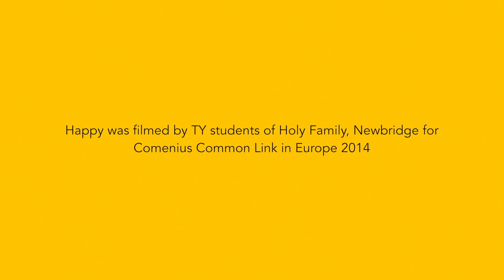Happy by TY Holy Family, Newbride, IRL for Comenius CLE 2014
Our version of Happy filmed by TY students in May 2014 for Holy Family Secondary School, Newbridge, Co.Kildare, Ireland
Comenius Common Link in Europe 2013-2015